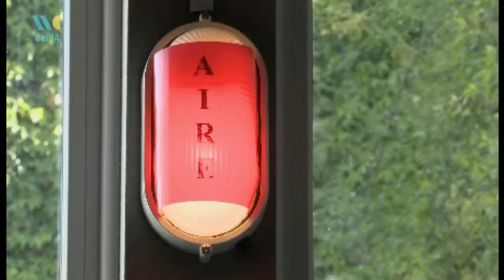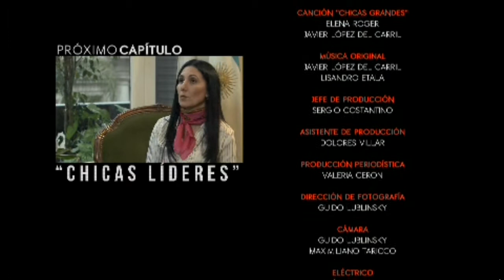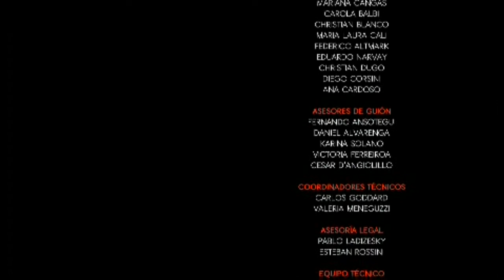GRANDES CHICAS GRANDES CAP 06 - Chicas de la música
Serie "Grandes Chicas Grandes" Capitulo 6
Entrevista a Patricia Sosa y Adriana Varela que aportan su punto de vista sobre las mujeres y la relación con la musica, las letras, a qué se le canta, cómo sostienen su vocación,